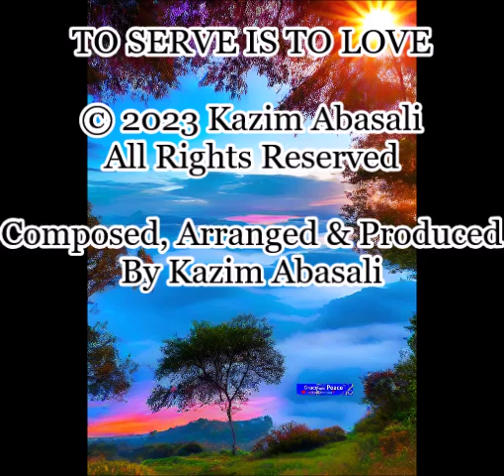To Serve Is To Love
Peaceful Music - the peace that surpasses all understanding.
Christ-centered, Christian Music.
Music that is Graceful, Harmonizing, Soothing, Comforting, Calming, Restful, Tranquil, Therapeutic, & Gentle.